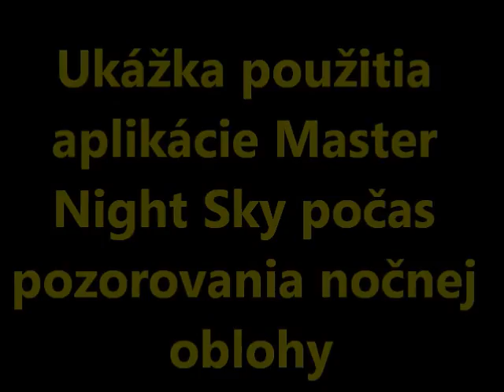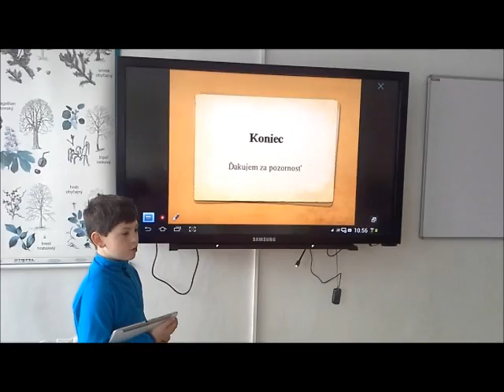Co sa ukryva na nocnej oblohe ?